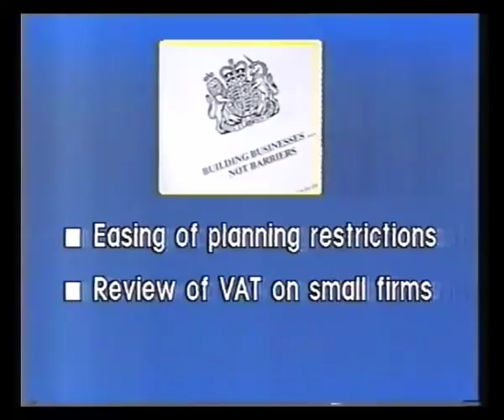Channel 4 | Their Lordships' House | 1986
22nd / 23rd May 1986 - Michael Crick presents coverage of events in the House of Lords